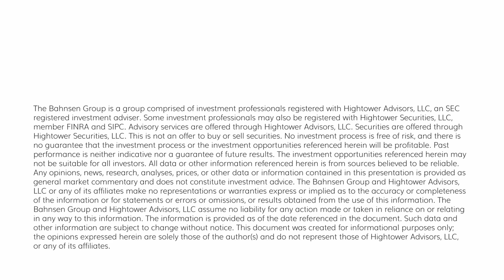The DC Today - Tuesday, March 7, 2023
A market drop today, and I have all the info here …  Listen or watch and enjoy!